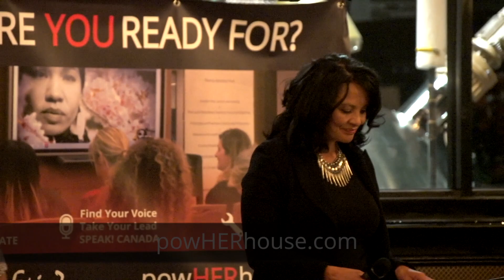SPEAK! Canada Finale | Cohort 1 - Spring 2018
Presentation Celebration overview from our Spring 2018 SPEAK! Canada Cohort.